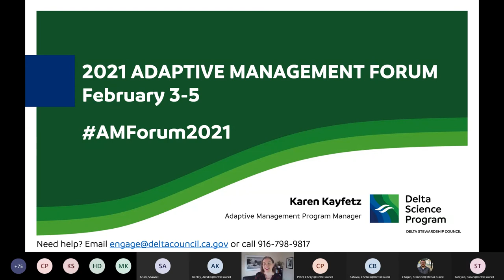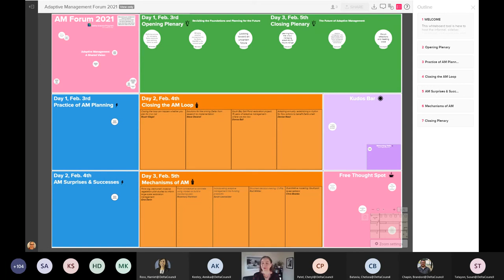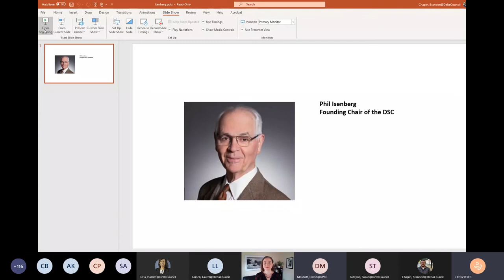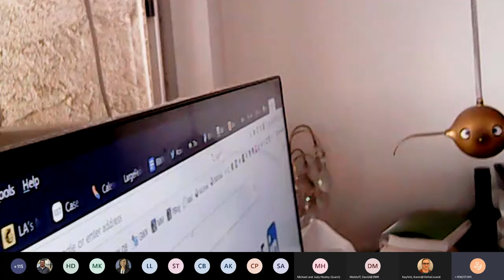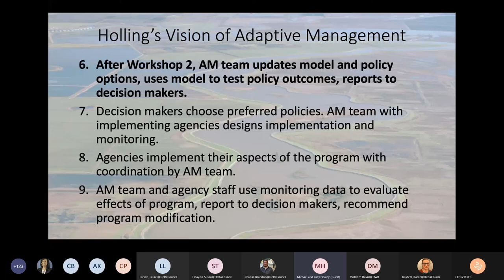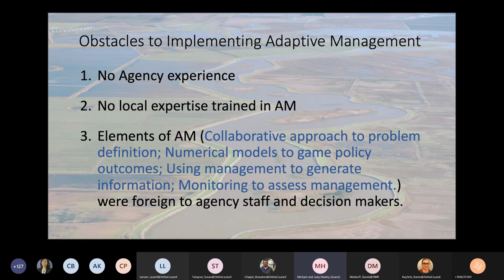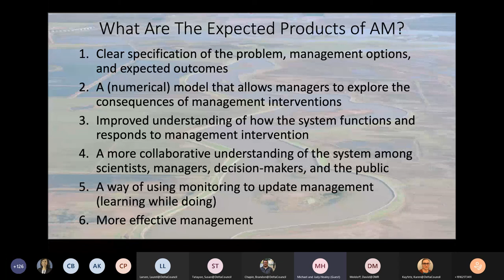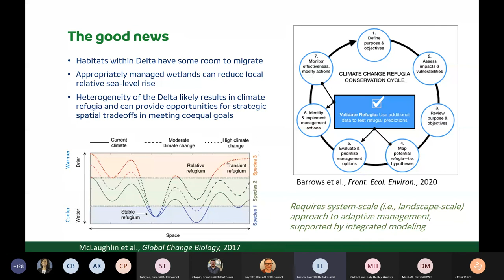Adaptive Management Forum (Day 1 - Revisiting the Foundations and Planning for the Future)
The opening plenary session narrated how adaptive management has evolved in the Sacramento-San Joaquin Bay-Delta region, from before it was a mandate of the Delta Reform Act to today. Emphasis was on lessons learned and pieces of history that remain relevant to adaptive management now and in the future.